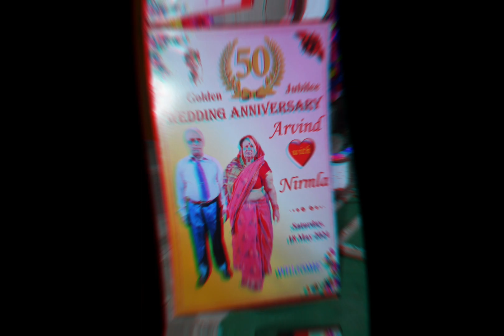Stage Photo 📸 Shoot | 50th anniversary goldenjubilee _#motherfather